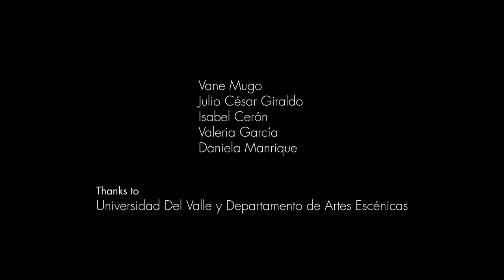The young journalist